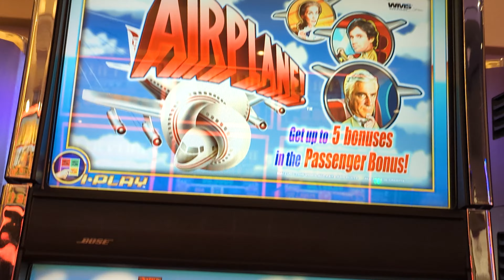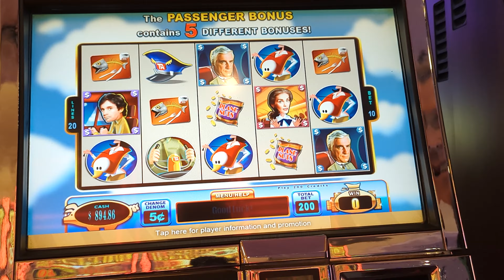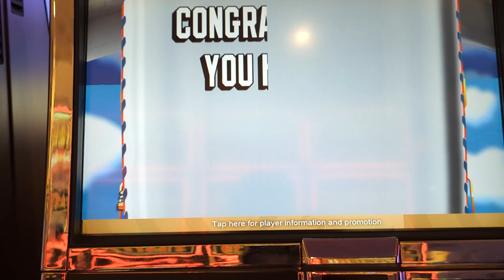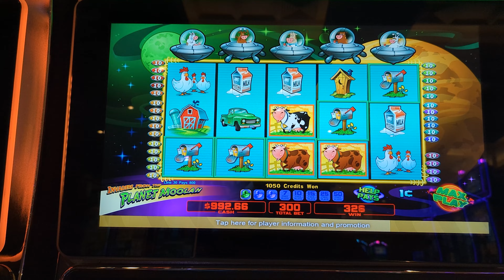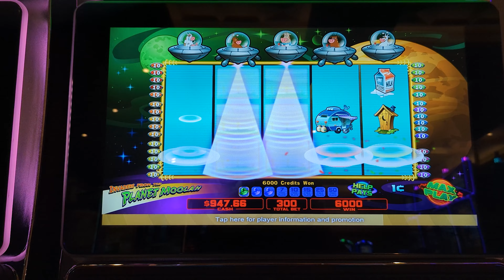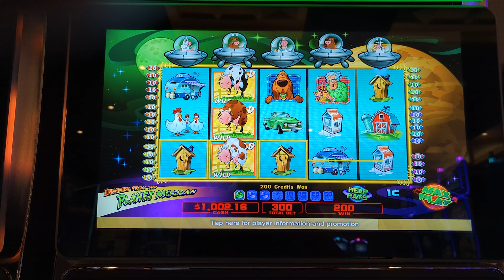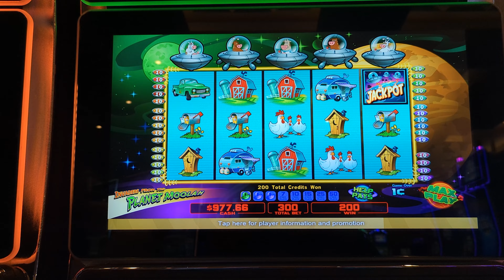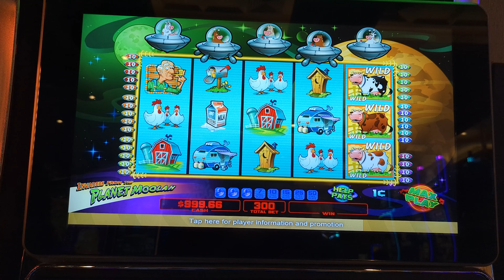✈Classic Airplane Movie Slots and a Shot at Invaders From Planet Moolah💲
How about a session of Airplane The Movie Slots and then we switch over to Invaders From The Planet Moolah. Bonuses are rare but fun! The Matrix is Forming!

Great session popping slots at our local casino.

Videos edited by: T
©All uploads are Slot Poppers and Think Tank Productions intellectual property. You must receive written consent to re-use any part of the video.